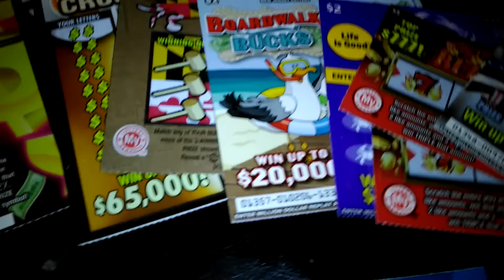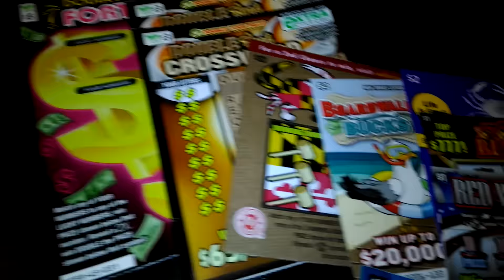Here is whats next after fat friday and the book